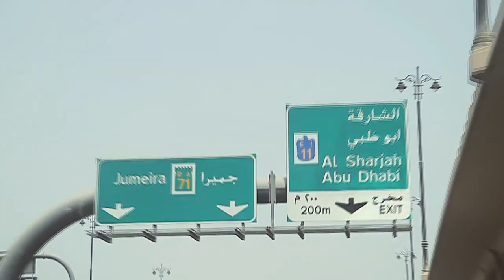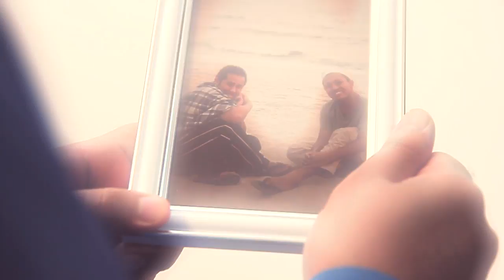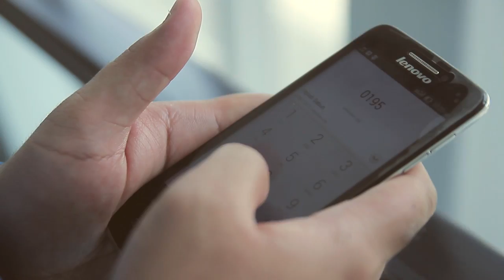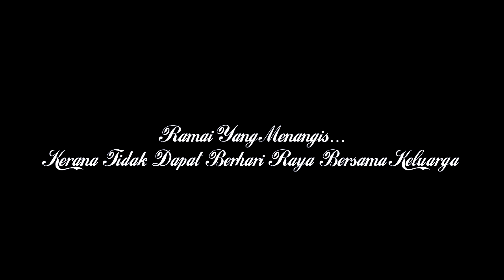IKLAN RAYA : Pasport Angah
Pelakon :
Abu Zar Md Zaki
Termidzi

Camera : Hakim Johan
Editing : Abu Thoha
Transport : Daus
Arahan : Termidzi Md Noor

p/s : maaf kalau sound kurang memuaskan